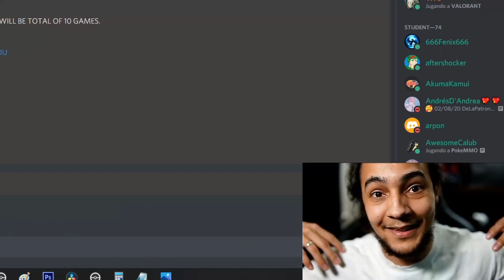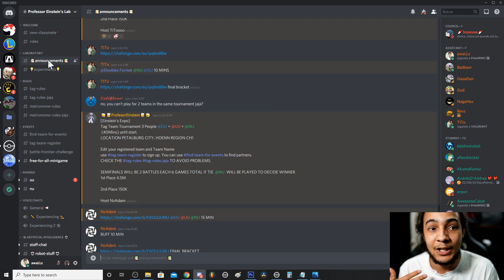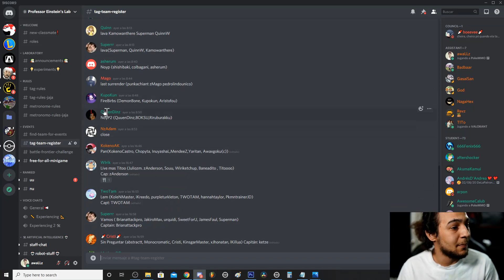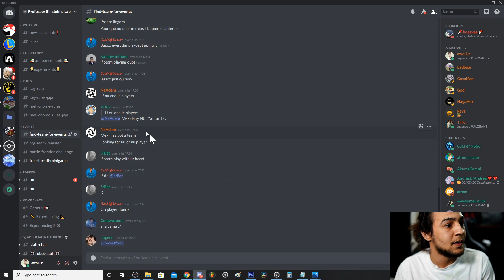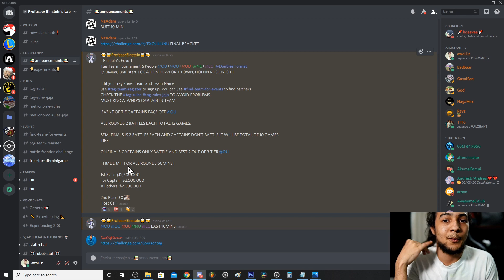🤯UNA RIFA DE LOCOS + TORNEO SORPRESA! PREMIOS FUERAS DE ESTE PLANETA! 🤯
Requisitos para participar:
( MAS de la mitad de todos mis espectadores no estan suscritos )😔
 - Comenta en este video! tu nick del juego! + comentario
 - Participa por 10M, 2M cada Ganador!
(son 5 ganadores)

Apoya el Servidor para que celebremos Dicho EVENTO en Directo!

✅Mi mision es:
     Un "LIKE" de tu parte.

👉 Mis Equipos:
     Camara: Sony a6100
     Lente: Sigma 30mm f/1.4 DC DN
     Sistema Operativo: Windows 10 PRO 64-bit
     Motherboard: Z390 GAMING SLI
     Proccesador: Intel(R) Core (TM) i5-8400 CPU @ 2.80GHz 2.81GHz
     Memory Ram: 16GB DDR4
     Graphics Card: Nvidia GeForce GTX 1050 TI 4gb GDDR5